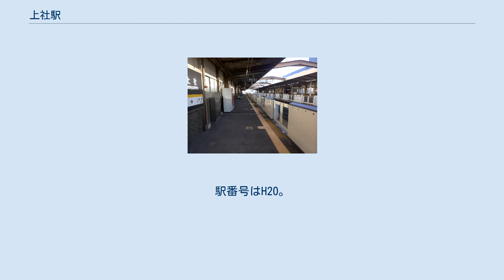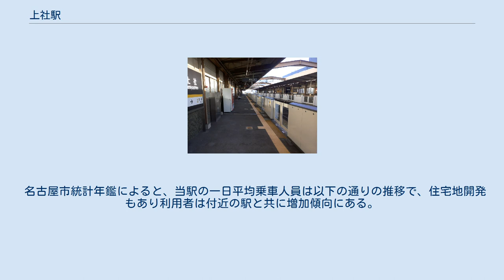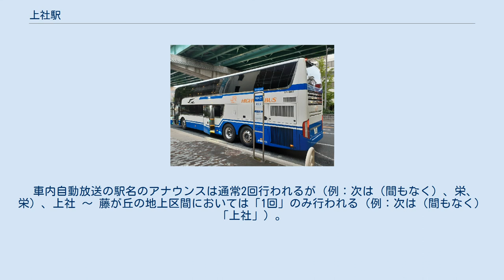上社駅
上社駅（かみやしろえき）は、愛知県名古屋市名東区上社一丁目にある、名古屋市営地下鉄東山線の駅。
地下鉄の駅だが一社駅 - 上社駅間で地上に出るため、ホームは高架になっている。
 ホームの様子 上社ターミナルビル全景 相対式2面2線ホームを持つ高架駅で可動式ホーム柵が設置されている。
バリアフリーの対応として、改札内に2基（各ホーム毎）のエレベーターが配置されている。
 駅舎に隣接して、名古屋市名東文化小劇場、マンション、市バスターミナルが一体となった上社ターミナルビルが1998年に建てられている。
駅付近の高架は名古屋市東部を流れる植田川を跨ぐ形で建築されており、洪水対策のため駅直下に調節池が設けられている。
 当駅は、東山線駅務区名古屋管区駅が管轄している。
 上社バスターミナル バスは基本的に駅に隣接したターミナルに発着するが、深夜バスはターミナルに入らない。
ターミナル内の乗り場は4ヶ所で、市バスは3・4番のりばから発車する。
 ※ 他に名古屋外国語大学、名古屋学芸大学、聖霊中学校・高等学校のスクールバスも発着している（乗り場は、1番のりば）。
 ※ 当駅の約300m東の東山通沿いに、東名ハイウェイバスの「名古屋インター」バス停がある（ただし名古屋駅方面行の降車専用）。
 当駅の約300m東の名古屋インターバス停と客扱い中の高速バス（ドリームなごや号）。
 名古屋市統計年鑑によると、当駅の一日平均乗車人員は以下の通りの推移で、住宅地開発もあり利用者は付近の駅と共に増加傾向にある。
 1969年（昭和44年）4月1日に東山線が藤が丘駅まで延長した際、駅の場所について地元との調整に時間がかかり、遅れて開業した経緯を持つ。
 車内自動放送の駅名のアナウンスは通常2回行われるが（例：次は（間もなく）、栄、栄）、上社 ～ 藤が丘の地上区間においては「1回」のみ行われる（例：次は（間もなく）「上社」）。